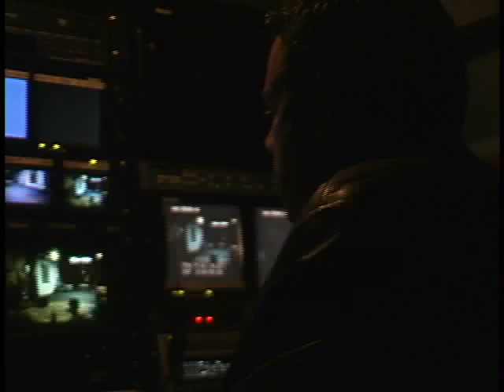Media Bureau Behind the Scenes Transonic Band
A behind the scenes glimpse of the Transonic Band warming up for a live show / taping at Media Bureau. The event was taped for later broadcast on Philadelphia PBS station WHYY Y Arts Channel on Comcast Digital cable.

Bob Musso: Electric Guitar (Machine Gun, Bill Laswell)
Elliot Levin: Sax and Flute
Dave Drewitz: Bass (WEEN)
Claude Coleman Jr.: Drums (WEEN)